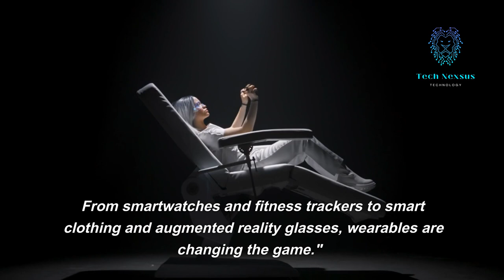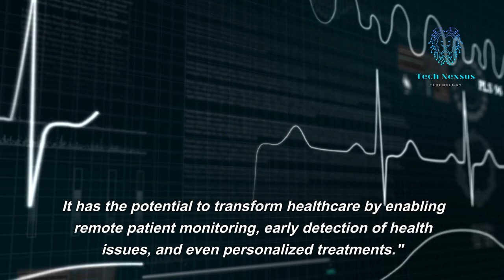Unleashing the Potential of Wearable Tech | Tech Nexus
Welcome to Tech Nexsus! In this captivating video, we delve into the world of wearable technology. Join us as we explore the limitless possibilities and transformative impact of wearable tech. From smartwatches and fitness trackers to augmented reality glasses and smart clothing, discover how these devices are revolutionizing healthcare, sports, fashion, and more. Stay informed and inspired with Tech Nexsus, your ultimate destination for in-depth tech explorations.